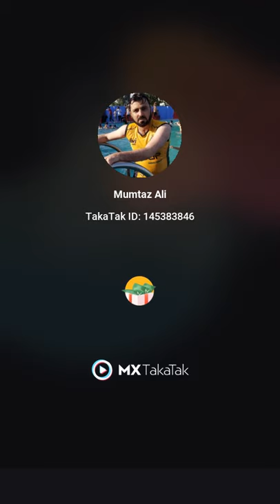Elephant in Circus